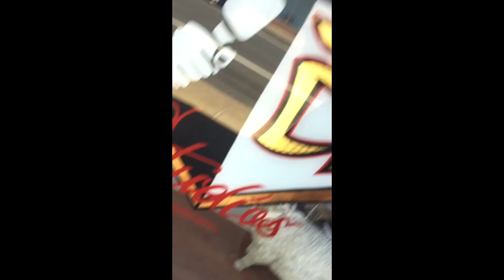Never Again Radio Ep:202 Tony Cook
This week on Never Again Radio we have on Tony Cook.  Tony Cook is the man behind "I am Cook" bicycles.   Tony tells his story on how he created his first bike farm as a child.  Years later Tony turned that passion into a dream by building his own Bike company.  Check out All things Tony Cook Below.